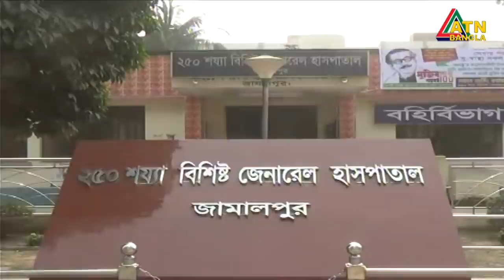এটিএন বাংলা দুপুর ১ টার সংবাদ। 30.08.2020 | ATN Bangla 1 pm news